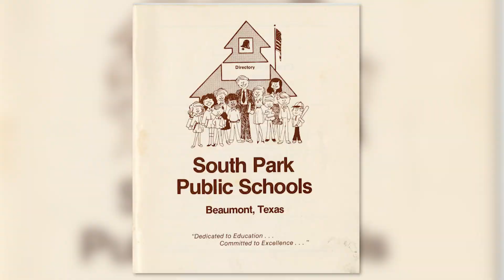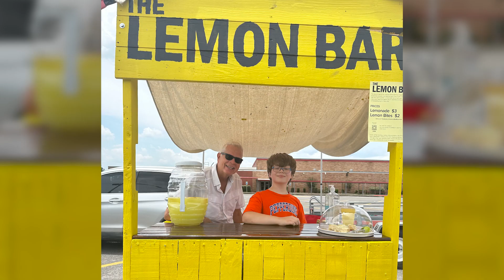Get to Know Your Mayor Roy West | City of Beaumont